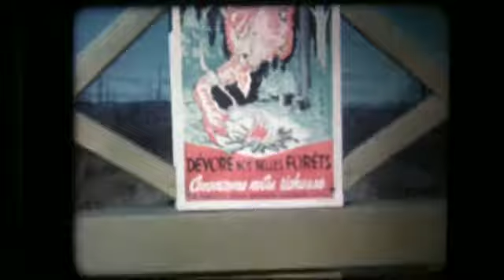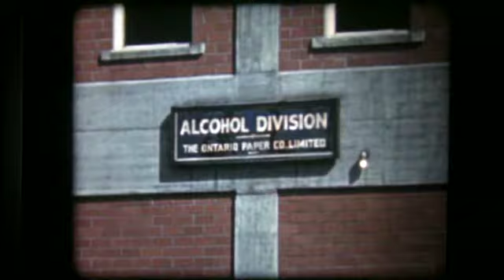1946-47 Canada's Trees to Chicago Tribunes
This is the 3rd version of "Trees To Tribunes", the first was done in 1931, the 2nd 1937, for the Quebec North Shore and Ontario Paper companies, headed by Arthur Schmon, and later his son Robert, subsidiaries of the Chicago Tribune, owned by Robert McCormick.

It fantastically documents the process done by all such companies of clear-cutting Canada's forests and turning them into newsprint thruout most of the 20th Century.

To be fair, those were different times, the 20th was a different century, many 10s of thousands of much needed jobs depended on this industry, plus it was one of the primary ways people all over the world learned about what was happening both locally and globally, and Americans were not the only ones doing it. Quite a few Canadians were involved also, and still are today, but in a more sustainable fashion than in the past.

Indeed, I should mention that the Ontario Paper Company was the first in the world to invent a process for recycling newsprint and other papers for use as new newsprint, and other papers.

Despite there being industrial film production companies in Canada, this film was produced by the Wilding Picture Productions of Chicago, proclaimed to have been "the world's biggest producer of industrial 16mm films"

Like all of the U.S. film producers, especially Hollywood, Wilding's attitude was, if Canada needs any films produced, Wilding of Chicago will do them.

Much like turning all of Canada's trees into newsprint for U.S. newspapers.